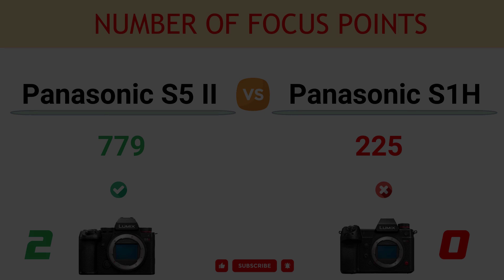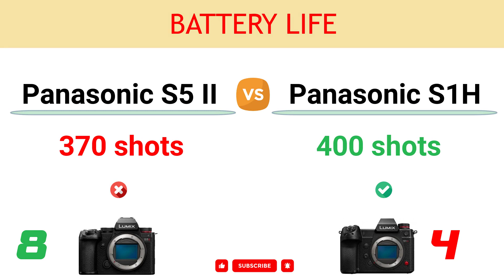Panasonic S5 II vs S1H Comparison: 8 Reasons to buy the S5 Mark II and 8 Reasons to buy the S1H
In this video, you can find the reasons to choose between the Panasonic Lumix DC-S5 Mark II and the Panasonic Lumix DC-S1H and decide which camera suits better to your needs.

You can read the detailed comparison of Panasonic S5 II vs Panasonic S1H

00:00 Live Composite Mode
00:10 Number of Focus Points
00:20 Continuous Shooting
00:30 Weight
00:40 6K Photo Mode
00:50 Animal Eye AF Tracking
01:00 Webcam Function
01:10 Eye Tracking Focus
01:20 Tilt and Flip Screen
01:30 LCD Screen Size
01:40 LCD Resolution
01:50 Battery Life
02:00 Viewfinder Resolution
02:10 Top LCD
02:20 Flash Sync Port
02:30 Illuminated Buttons